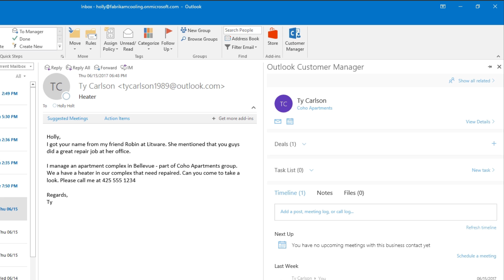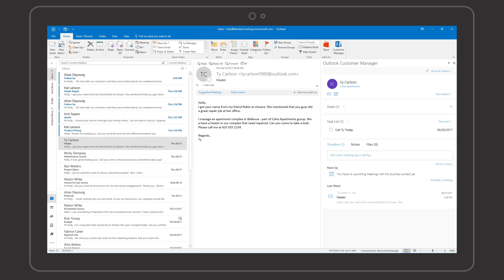Outlook Customer Manager - Using tasks and automatic reminders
​Outlook Customer Manager provides small businesses the tools they need to track & grow customer relationships. Now included at no extra cost with Office 365 Business Premium, Outlook Customer Manager is a cloud-powered solution designed for small businesses.